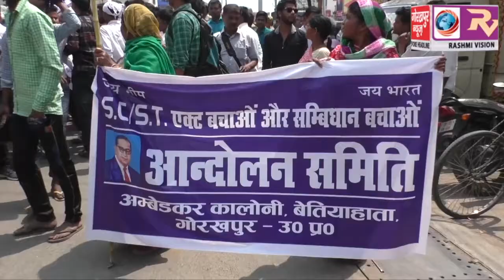एससी-एसटी एक्ट के सुप्रीम कोर्ट के निर्णय के खिलाफ केंद्र सरकार ने स्वयं सोमवार को किया पुनर्विचार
एससी-एसटी एक्ट के सुप्रीम कोर्ट के निर्णय के खिलाफ केंद्र सरकार ने स्वयं सोमवार को किया पुनर्विचार याचिका दाखिल, फिर भी नहीं माने आंदोलनकारी, गोरखपुर का जिला प्रशासन रहा मुस्तैद कईयों का किया चालान,मुचलका भरवा कर किया रिहा GORAKHPUR NEWS 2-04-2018